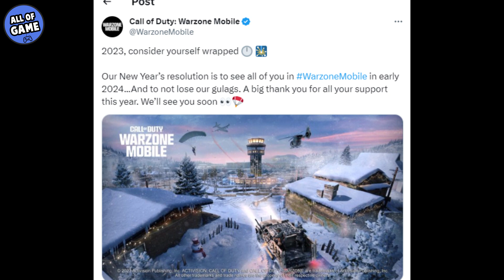New BATTLE ROYALE!! 5 Game BATTLE ROYALE Terbaru Untuk Android & iOS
Thumbnail: Kompete – Battle Royale
Intro/Outro:

Next Top Game Apalagi?? Comment di Bawah!!

battle royale, sebuah genre game yang tak asing bagi para gamer, karena game ini juga menguji adrenalin kalian ketika berhadapan dengan musuh musuh kalian
game jenis ini mengharuskan jadi satu satunya yang tersisa di dalam satu match, egois bukan, orang lain gabole hidup kalian cuma bisa hidup di map tersebut
plus dengan zona yang bakal menyusut di setiap menitnya
Saat ini kita berada di era game battle royale. Ada banyak pilihan game yang bisa dimainkan, mulai dari spesifikasi rendah hingga tinggi. yaa bisa di bilang game battle royale terkenal seperti pubg, free fire dan masi banyak lagi
tapi sembari berkembangnya waktu bakal hadir game game baru yang mengusung genre battle royale juga yakan
nah buat kalian yang sengaja atau tidak sengaja klik video ini
mana tahu ada game yang kalian minati atau yang kalian sukai di list ini
untuk itu kami merekomendasikan buat kalian

Chapter
0:00 Intro
1:14 Combat Master
2:51 Blood Strike
4:01 Warzone Mobile
5:39 Kompete - Battle Royale
7:09 Pan Gun
8:09 End

*Note : Size kisaran atau kurang lebih *Alasan kenapa ga kasi size valid nya karena setiap device beda beda, jadi di sesuaikan device nya masing masing

1. Combat Master

2. Blood Strike

3. Warzone Mobile

4. Kompete - Battle Royale
App Store:

5. Pan Gun